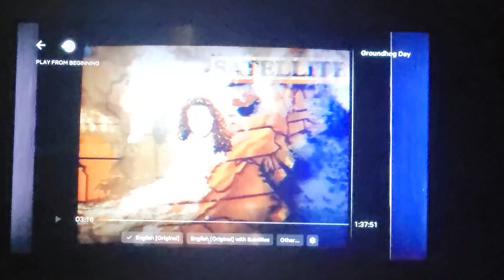The divine feminine coded; Groundhog Day